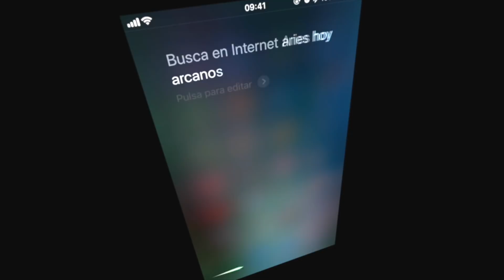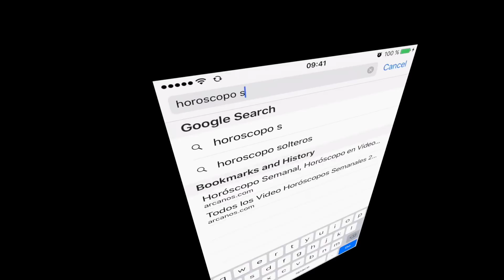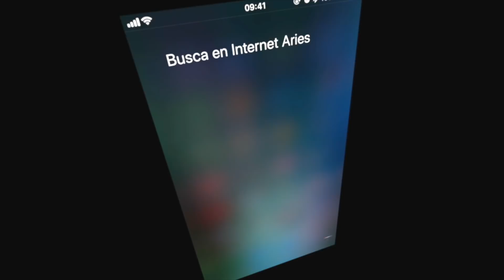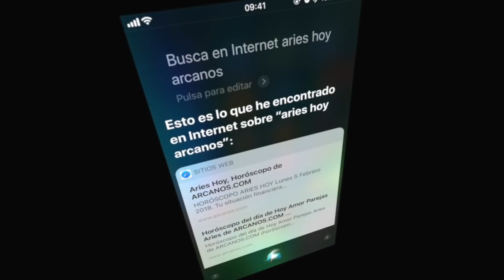ARIES MARZO 2018-10-4 al 10 Mar 2018-Amor Solteros Parejas Dinero Trabajo-ARCANOS.COM